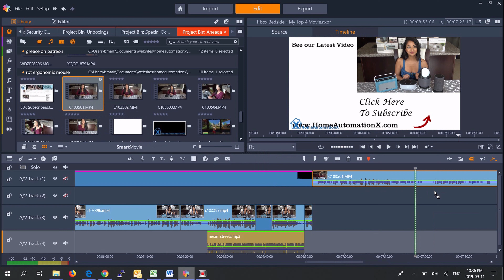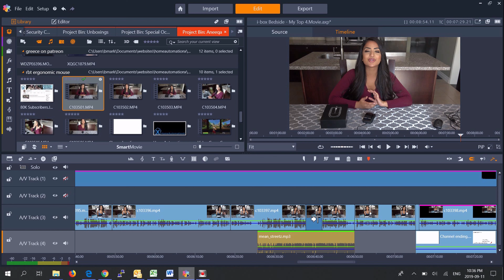RBT Rebel Real Ergonomic Gaming Mouse by QuadraClicks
The RBT Rebel Real Ergonomic Gaming Mouse by QuadraClicks Gaming called the Rabbit. A gaming mouse you can experience in any game like Fortnite or CS:GO.  This is a new ergonomic mouse, endorsed by blender.

RBT Ergonomic Gaming Mouse

Our Smart Home Tech Shop